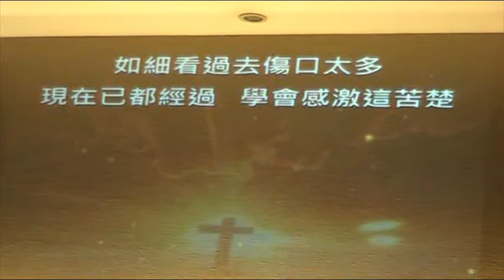2011年9月8日 08 AP音樂會 "光" & 見證分享 包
光  曲詞: Charlotte Cheng

心裡渴望尋求釋放
走出這黑暗角落
擺脫昨日無形不安
剩低你的曙光

誰像你在願意一直等我
從沒計較當天多麼的錯
承認軟弱面對心內感覺
是難過 我清楚

如細看過去傷口太多
現在已都經過
學會感激這苦楚
嘗透遍挫折不應再拖
謝謝你珍惜我
(患難裡珍惜我)
是你不惜的光照耀我